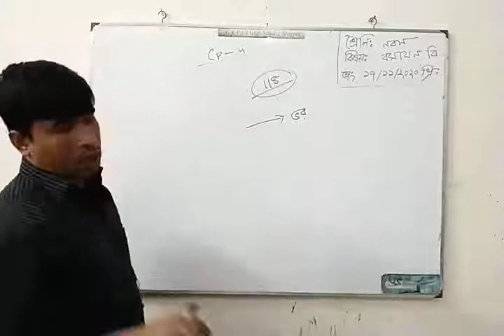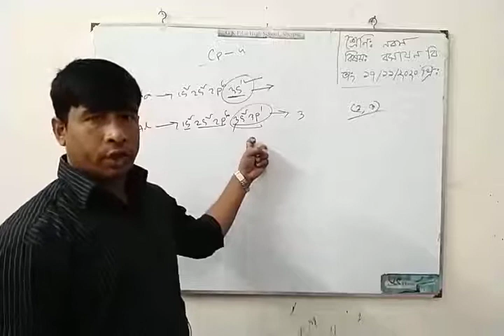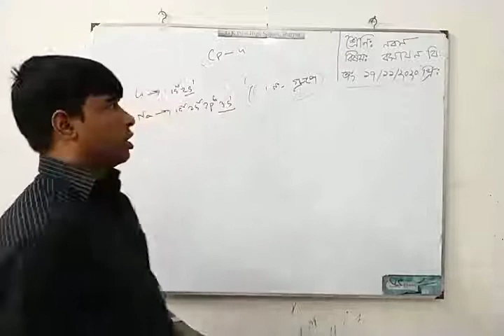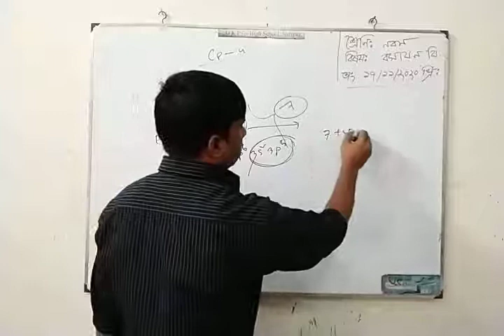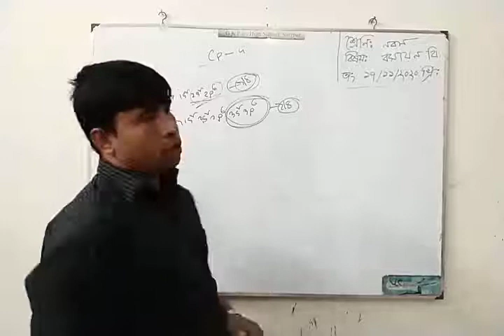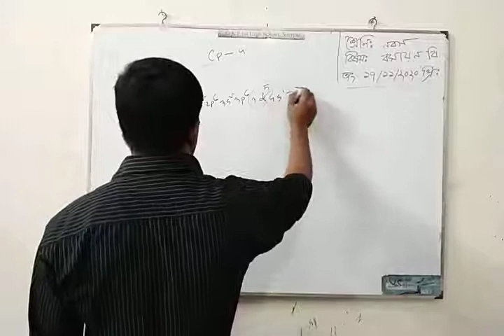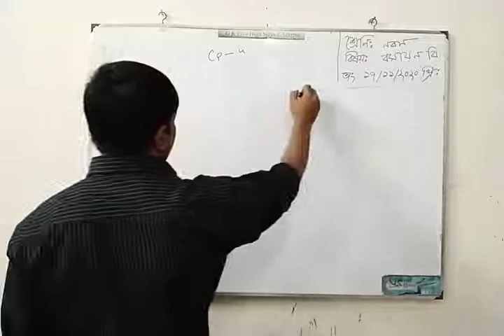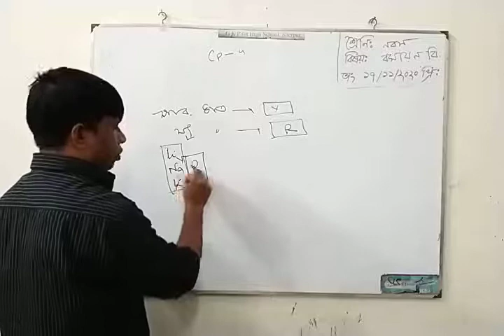Chemistry, Nine-Ten, Md. Aminul Islam, Ast. Teacher, Publish Time: 17-11-2020 at 3:00 - 3:30pm